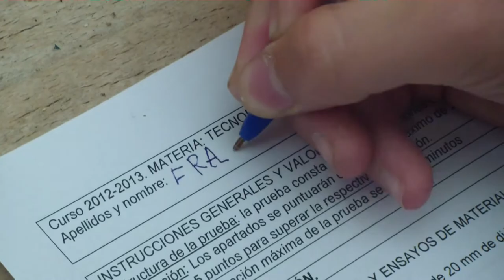Te acuerdas de... [Hellmet Show]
No os acordais de esas cosas que haciais en vuestros tiempos mozos? Nosotros si, y son muuuy raras

Buscanos en Twitter : @HellmetShow